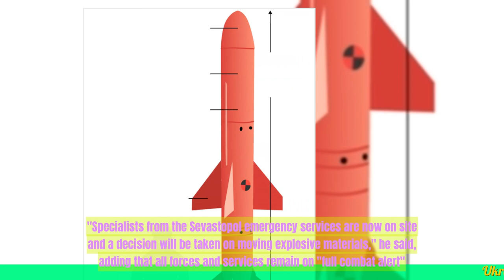Ukraine Targets Crimea Coast with Neptune Missiles in Escalating Tensions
- Ukraine has successfully test-fired the Neptune cruise missile along the coast of Crimea.
- The test was conducted in response to Russia's annexation of Crimea in 2014.
- The Neptune missile is capable of hitting targets up to 280 kilometers away.
- This test is seen as a show of Ukraine's military capabilities and determination to retake Crimea.
 🔒 Tag Video: -  Ukraine -  Crimea -  Neptune missiles -  Escalating tensions -  Targets -  Coast -  Ukraine is targeting the Crimea coast with Neptune Missiles  -  The tensions are escalating  -  🎤 Today News 10/5  -    Today 10/5  -   News 10/5  -   news 10/5  -   daily news 10/5  -   singapore 10/5  -   singapore news 10/5  -    -  🎤 Today News  -   Today  -  News  -  news  -  daily news  -  singapore  -  singapore news  -